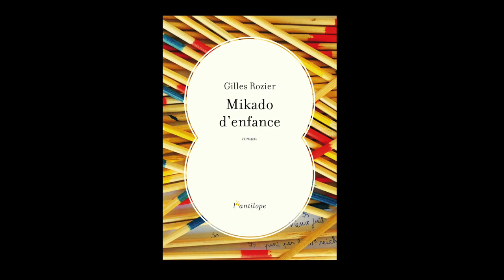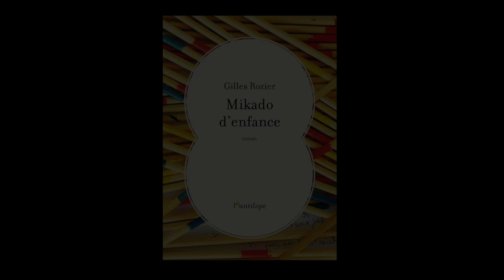Gilles Rozier - Mikado d'enfance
Gilles Rozier vous présente son ouvrage "Mikado d'enfance" aux éditions L'Antilope. Rentrée littéraire Septembre 2019.